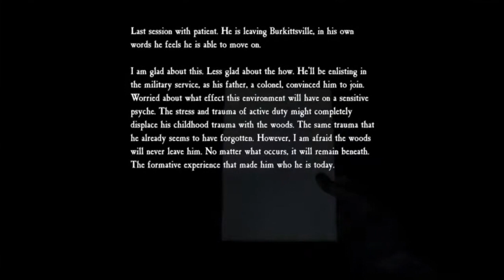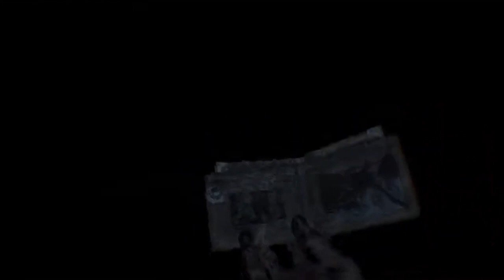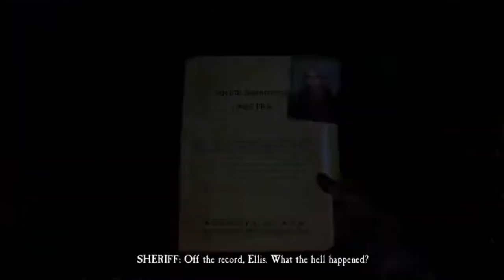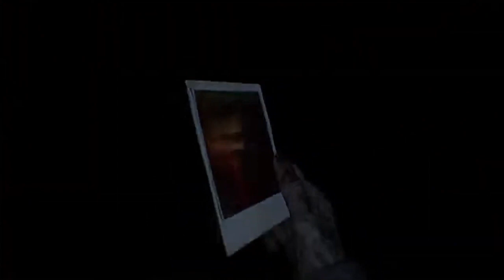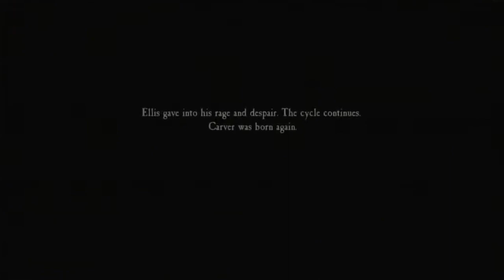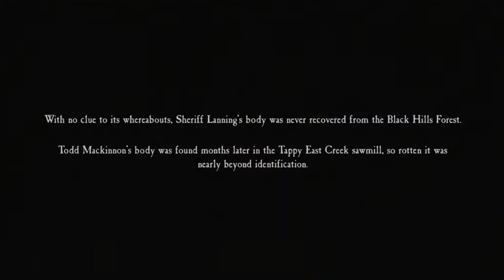Blair Witch Blind Playthrough With Clare Part 8 ENDING!!!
Here we are with another spooky one, this time we decided to tackle the blair witch project.

Very good game to be fair some creepy vibes and a few jumpscares along the way but we got the platinum hope you like it.